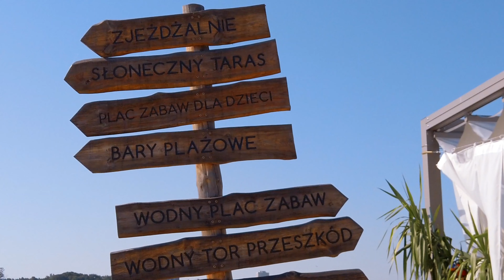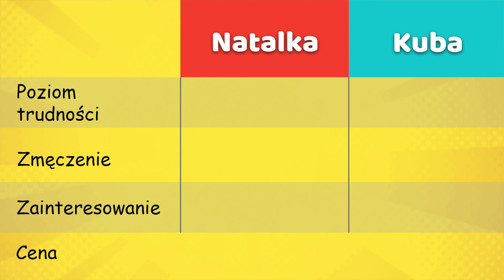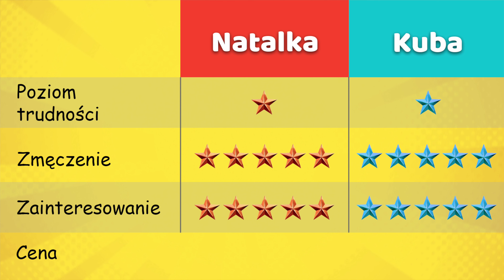Termy Maltańskie Poznań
W Termach Maltańskich byliśmy w zielonej strefie czyli tej z aquaparkiem idealnej dla dzieci. Strefa ta składa się z części pod dachem i tej na zewnątrz. W środku najmłodsi pobawią się na placyku zabaw ze zjeżdżalniami i pryskającymi fontannami. Na dworze natomiast jest bardzo fajny plac zabaw z elementami pryskającymi wodą i miękkim niebieskim podłożem. Troszkę starsze dzieciaki na pewno wyszaleją się na zjeżdzalniach, które są opisane i podany jest dopuszczalny wiek i wzrost. Fajna jest także rwąca rzeka i wodospady. Na dworze jest kilka zajeżdżali i bardzo fajny dmuchany tor przeszkód. Czas plażowiczów umila dj, który puszcza taneczną muzykę.

Bilety:
Normalny: 1-godzinny 42zł, 2-godzinny 55zł, 3-godzinny 66zł, całodzienny 89zł
Ulgowy: 1-godzinny 34zł, 2-godzinny 47zł, 3-godzinny 57zł, całodzienny 78zł
Rodzinny: 1-godzinny 85zł, 2-godziny 111zł, 3-godzinny 135zł, całodzienny 189zł

Co na plus:
Na dworze znajduje się bardzo fajna plaża z leżakami i parasolami. W barze można kupić coś do jedzenia i picia, a w środku jest restauracja.

Co zabrać ze sobą:
W zasadzie potrzebujemy tylko stroju, klapek i ręcznika, ponieważ nawet dmuchane kółka czy zabawki są na wyposażeniu term.

Parking:
Obok term znajduje się duży płatny parking